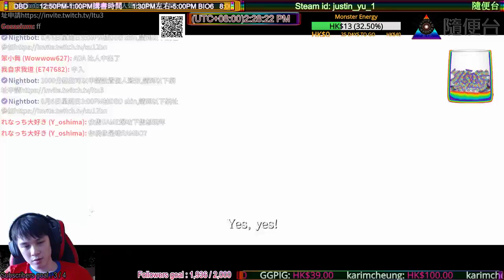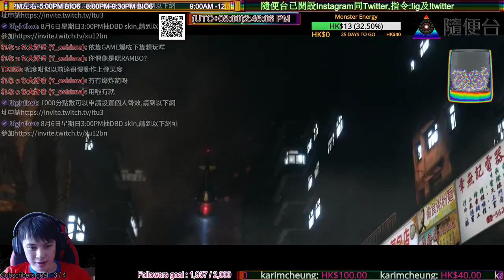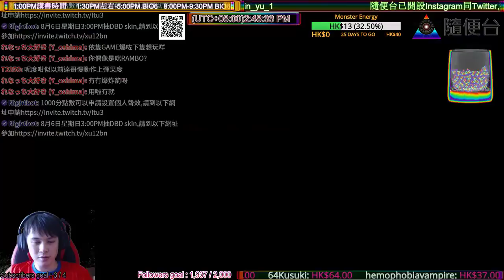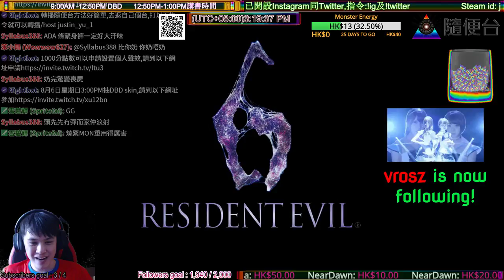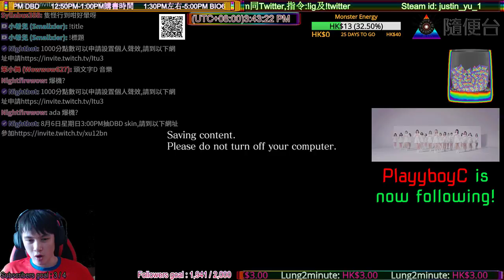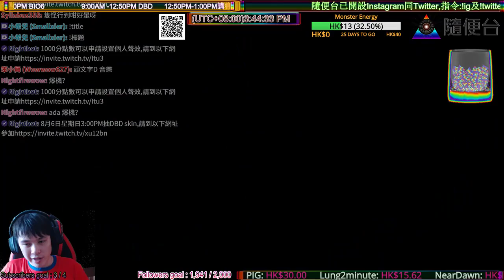Residentevil 6 part 12之Justin打爆了